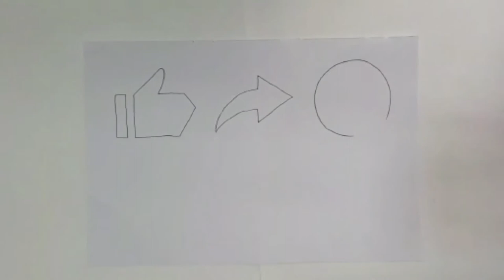| How to draw a burger | Realistic sketch | Burger |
Foodillustration - 3
Burger

A colorful sketch of a burger | Time- lapse.

Materials used-
● White cartridge paper
● Oil pastels